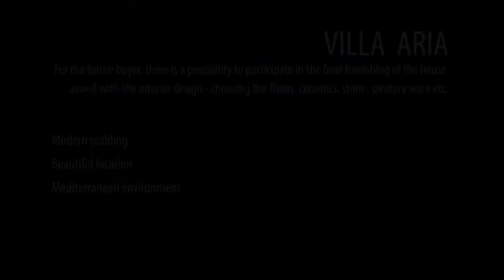Villa Aria Real Estate Croatia Kvarner Island Krk